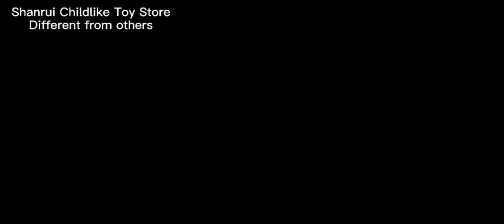🆕Fingerboard Fingerboading Filthy Ramps Filthy Fingerboard Ramps Top Video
You can discover more about fingerboard fingerboading filthy ramps, you can

The video is all about fingerboard fingerboading filthy ramps   but also try to cover the following subject:
-filthy fingerboard ramps
-best fingerboard ramps
-cheap fingerboard ramps

Youtube is the very best place to go when searching for videos about fingerboard fingerboading filthy ramps.
Fingerboard fingerboading filthy ramps is obviously something that interests you and a lot of people so I made this video .
Follow our video clips about fingerboard fingerboading filthy ramps and also various other comparable subjects on

If you were trying to find more details about filthy fingerboard ramps or best fingerboard ramps did this video aid?
 Maybe you would like to comment listed below and let me know what else I can assist you with or information on fingerboard fingerboading filthy ramps.